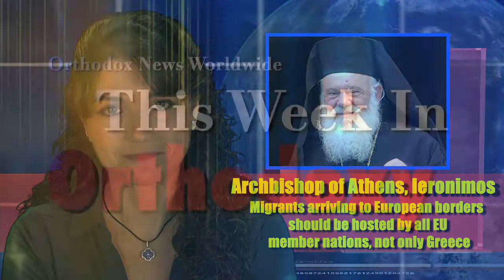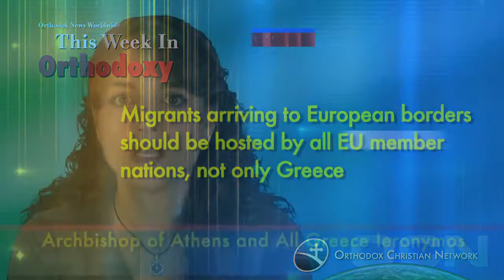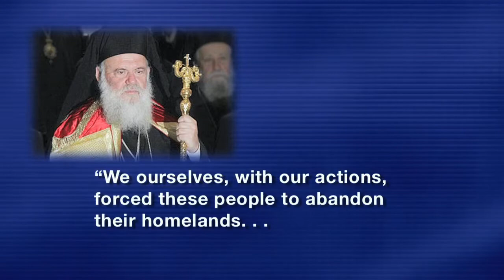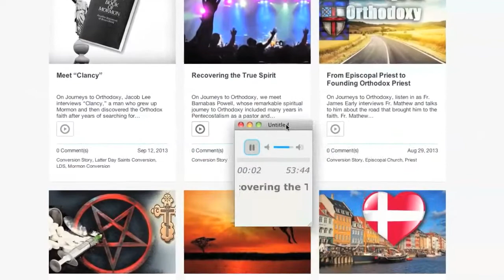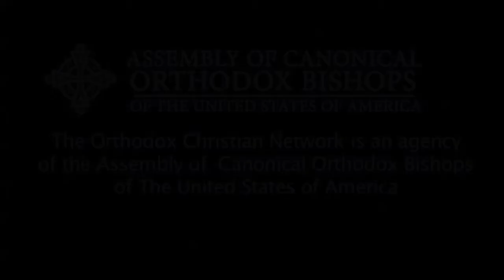This Week in Orthodoxy June 19th, 2015